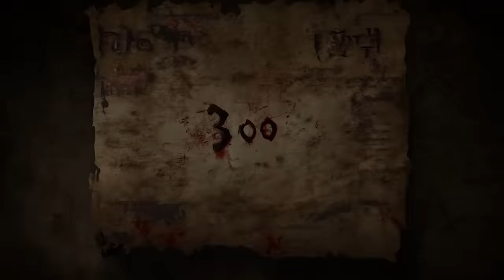The Horde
Going over the lore of the horde, the "try-hard" lore video for this month. After this we return to the zones, probably Grizzly Hills, as it looks like that is my Member Pick for November, so consider joining the channel members!

For early access as well as HD (2912 x 1632) stills check out:

All videos are creative commons, feel free to use clips, voices or react.